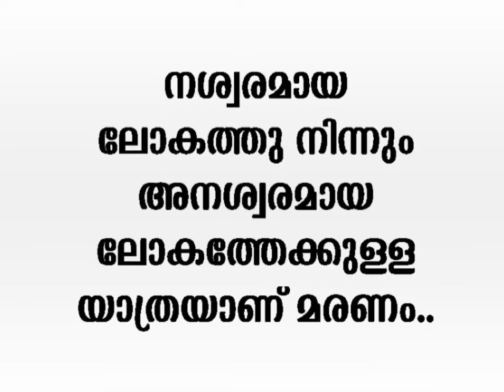Status video song | jumua mubarak | جمعة مباركة | ജുമുഅ മുബാറക്